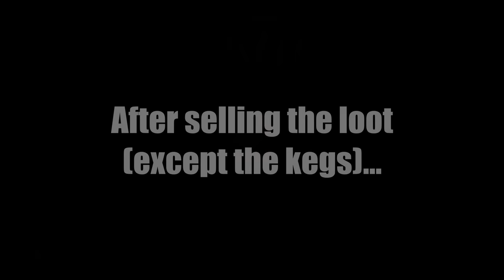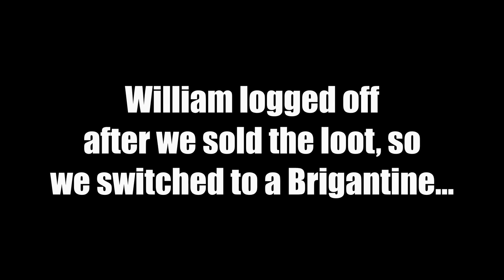Sea of Thieves Griefing - The Rampage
Storm_Surge, Krysk, Foxi, and William get ambushed by hostile players while attempting to stack Fort of the Damned, so they sink everyone repeatedly until the server is empty.

0:00 Galleon Exploded (Reaper Grade II)
3:10 Brigantine 1 Sunk (Reaper Grade II)
4:43 Brigantine 1 Exploded (Revenge Attempt)
8:22 Brigantine 2 Defeat (Reaper Grade I)
10:26 Brigantine 2 Revenge Defeat (Reaper Grade V)
13:36 Brigantine 2 Revenge Exploded (Reaper Grade V)
16:18 Galleon Exploded (Reaper Grade III, Revenge Attempt)
20:45 Brigantine 3 Exploded (Order of Souls I, Exploded Twice)
26:54 Lightning Defeat
28:47 Brigantine 3 Exploded (Revenge Attempt)
32:31 Brigantine 4 Scuttled
34:16 Sloop 1 Trolling (With Allied Sloop 2)
41:26 Brigantine 5 Exploded (Gold Hoarder Grade IV)
46:09 Sloop 1 + Sloop 2 (Final Battle Begins)
48:44 Sloop 1 Exploded
51:52 Sloop 2 Sunk
54:10 End Screen